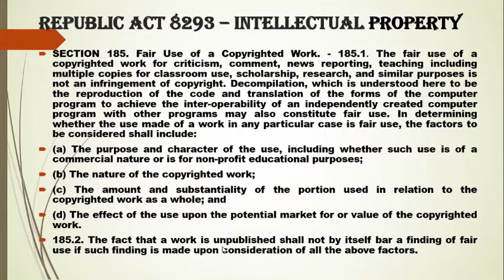Intellectual Property: How RA 8293 section 185 operates as Law? by Prof. Jojo Pangan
Prof. Jojo regarding how the Law RA8293 Section 185 - operates on the Fair Use of Copyrighted Work.

                           REPUBLIC ACT 8293 Section 185

SECTION 185. Fair Use of a Copyrighted Work. ‑ 185.1. The fair use of a copyrighted work for criticism, comment, news reporting, teaching including multiple copies for classroom use, scholarship, research, and similar purposes is not an infringement of copyright. Decompilation, which is understood here to be the reproduction of the code and translation of the forms of the computer program to achieve the inter-operability of an independently created computer program with other programs may also constitute fair use.

(a) The purpose and character of the use, including whether such use is of a commercial nature or is for non-profit educational purposes;

(c) The amount and substantiality of the portion used in relation to the copyrighted work as a whole; and